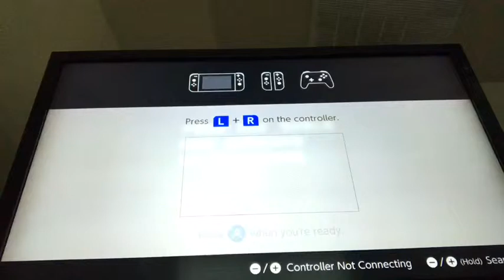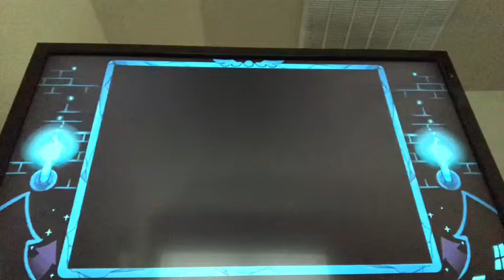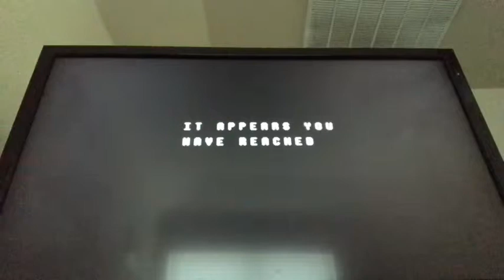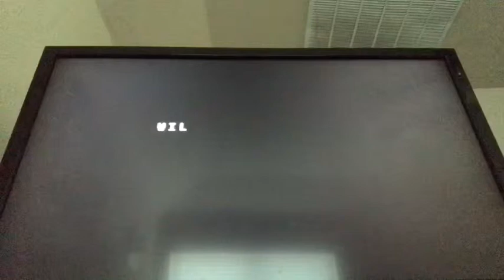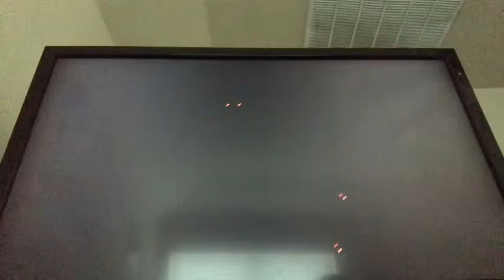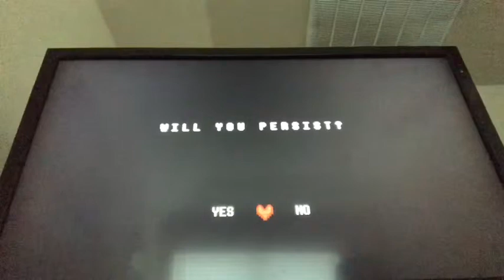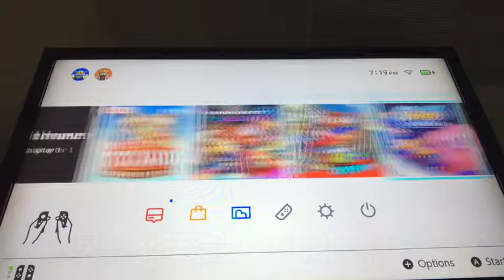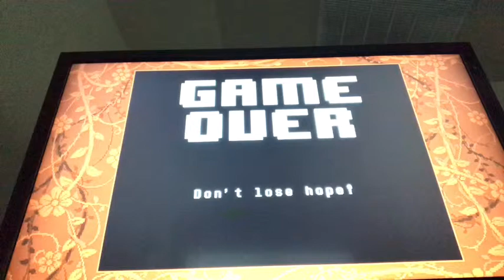Me at spare time